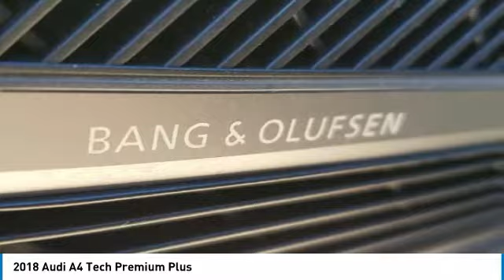2018 Audi A4 I203368A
2018 AUDI A4 Columbus, OH
Stock# I203368A

Byers Imports
401 North Hamilton Rd

Boasts 34 Highway MPG and 24 City MPG! Dealer Certified Pre-Owned. This Audi A4 boasts a Intercooled Turbo Premium Unleaded I-4 2.0 L/121 engine powering this Automatic transmission. Window Grid Diversity Antenna, Wheels: 8  x 18  5-Spoke Dynamic Design -inc: Contrasting gray and partially polished, Valet Function.

* This Audi A4 Features the Following Options *
Trunk Rear Cargo Access, Trip Computer, Transmission: 7-Speed S tronic -inc: dual-clutch w/sport program and manual shift mode, Tires: P245/40R18 97H AS, Systems Monitor, Steel Spare Wheel, Speed Sensitive Rain Detecting Variable Intermittent Wipers w/Heated Jets, Sliding Front Center Armrest and Rear Center Armrest w/Storage, SIDEGUARD Curtain 1st And 2nd Row Airbags, Side Impact Beams.

Test drive this must-see, must-drive, must-own beauty today at Byers Imports, 401 North Hamilton Rd, Columbus, OH 43213.